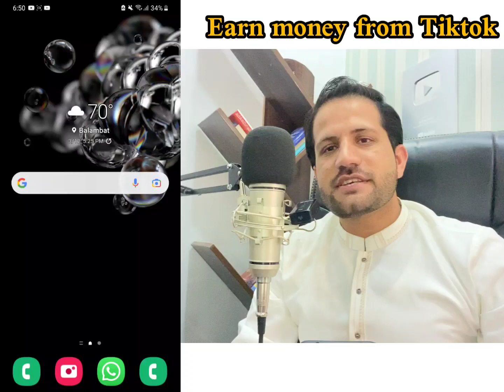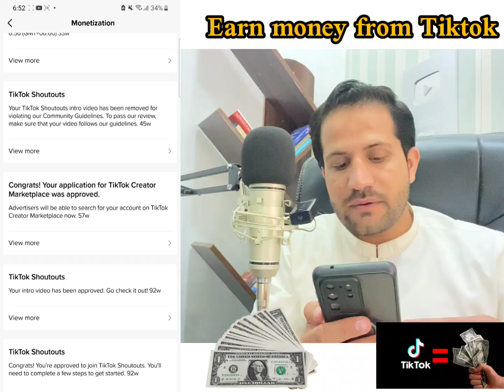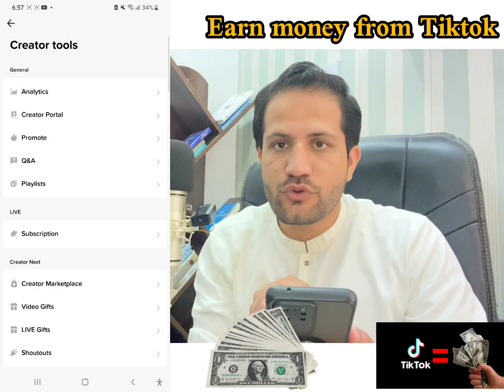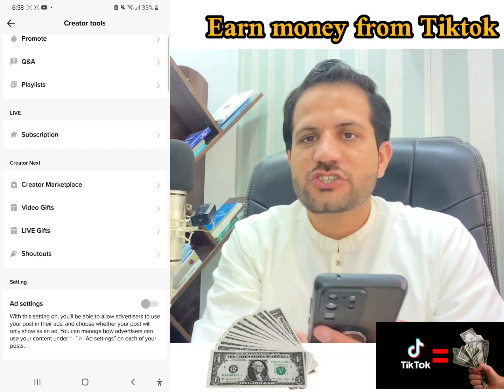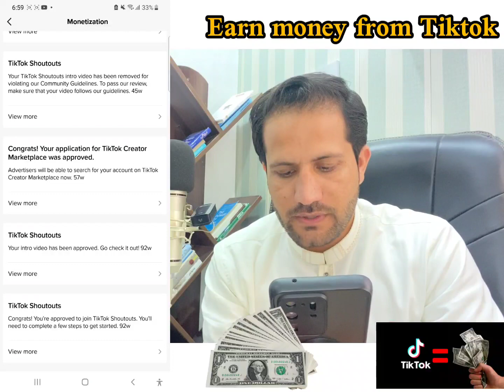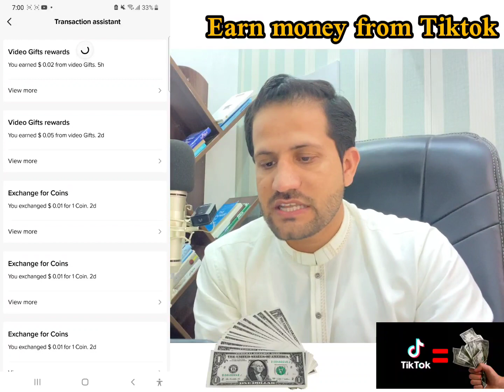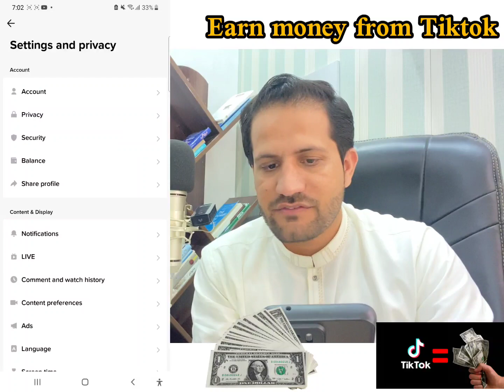Earn money from Tiktok |●ٹکٹوک سے پیسہ کس طرح کمائیں 🤔